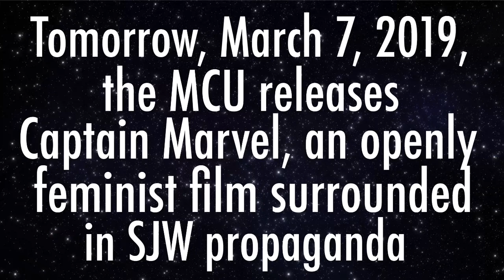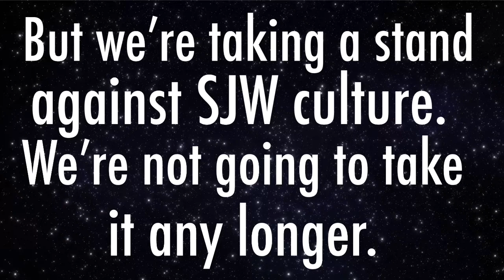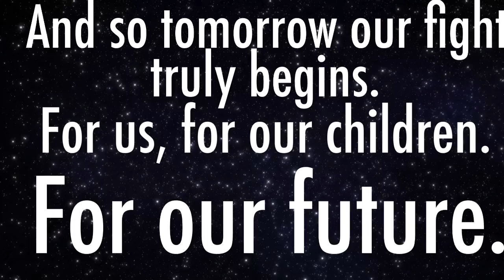“Briecott” — A Call To Arms Against Captain Marvel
Music and videos aren’t not mine.

Song 1: Do You Realize? — Transformers Trailer Music
Song 2: Sad Rappers — Tom Macdonald
Song 3: Wow — Tiesto